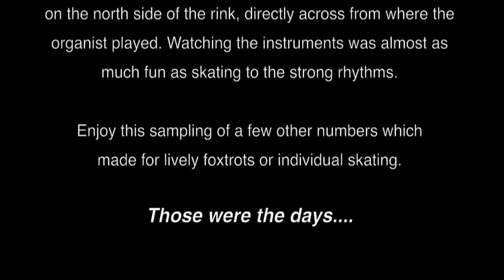Hub Roller Rink Pipe Organ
The only photo I have of me skating at the Hub before the guards stopped us from taking photos. 1964